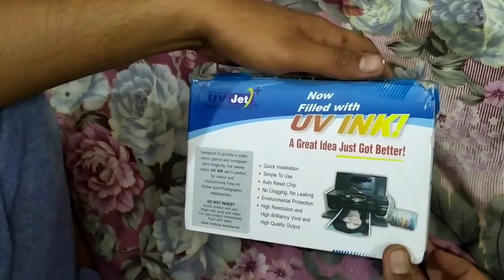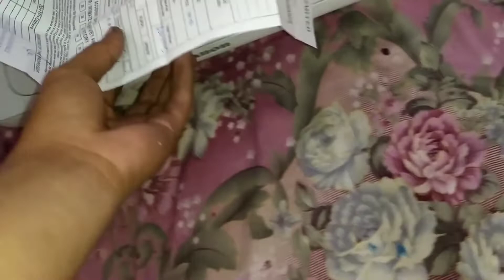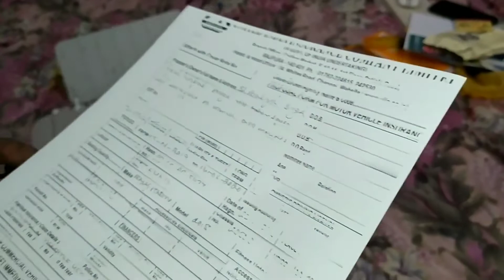How to install CISS in canon mg2470 (All in one) . Canon printer me ink tank kese lagaye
Ink tank kaise jode printer k sath